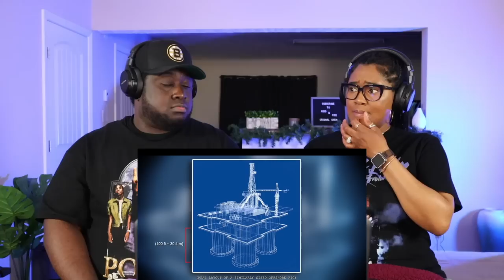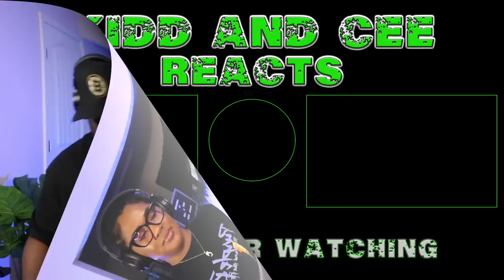Kidd and Cee Reacts To The Worst Death Story On The Internet (Mr Ballen)